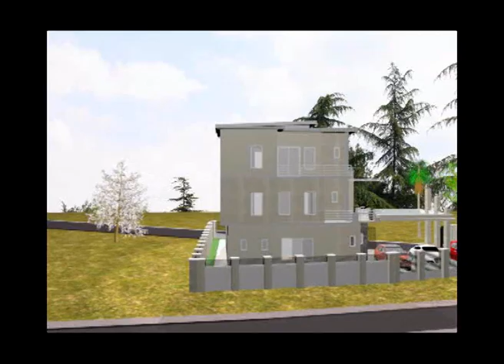3DS MAX FINAL ANIMATION